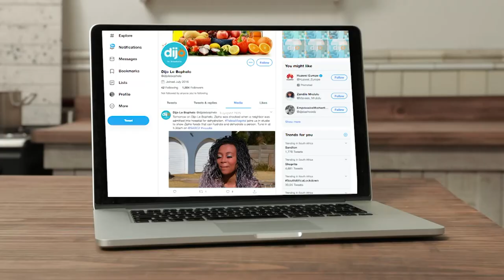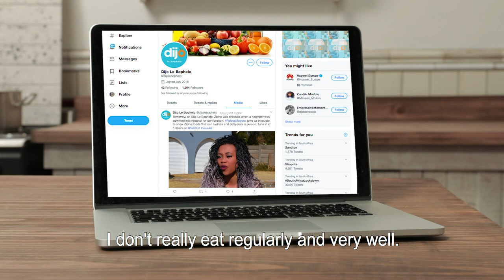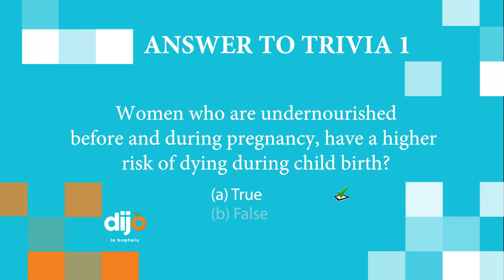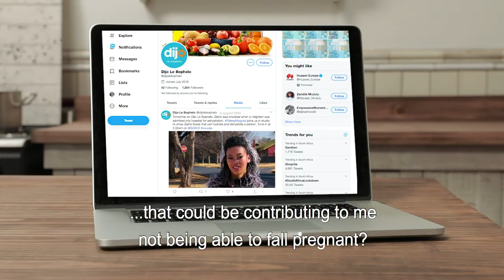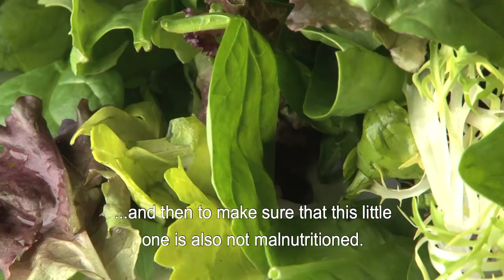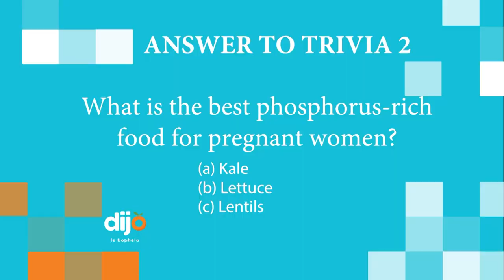Dijo Le Bophelo 3 - Episode 6: Food and Infertility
Caroline is a young woman that's trying for a baby with her partner and has noticed that women her age are struggling to fall pregnant and wants to know what the cause could be and how she can make herself more fertile. Mental Health Specialist & Wellness Practitioner, Kgothatso Matlala Phokontsi imparts valuable information about infertility and what foods Caroline needs to stay away from and which foods she needs more of, for herself and her baby once she gets pregnant.

Catch Dijo Le Bophelo on SABC 2 every Saturday at 13h30